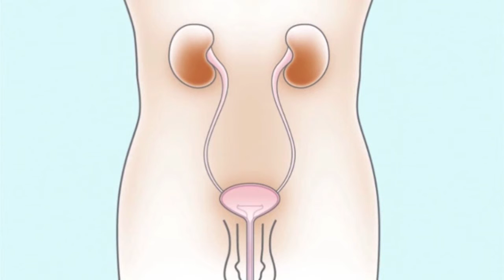Cómo Funciona la Vejiga en Niños